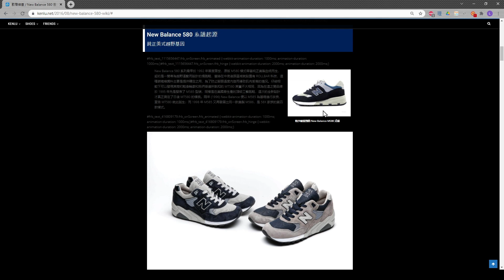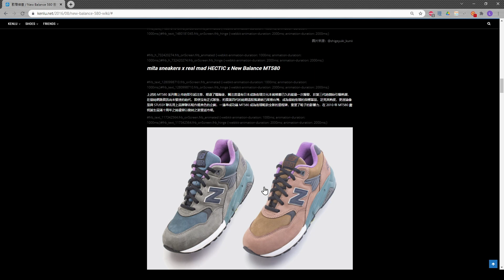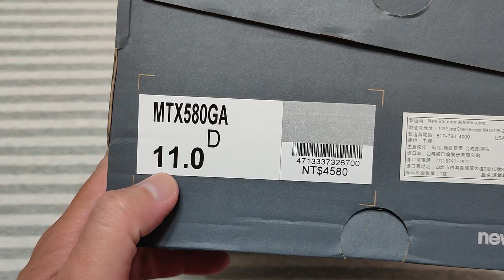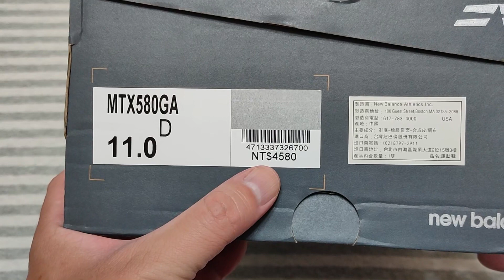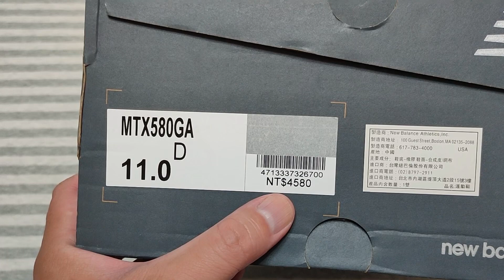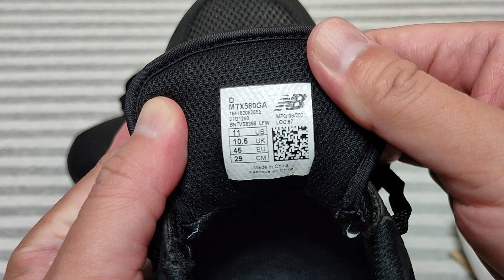雨天良伴 GORE-TEX MT580 開箱簡介 | New Balance MTX580GA (Black) Unboxing & Review | MTX580 Waterproof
[CC字幕]
勘履者維基介紹:

這雙Gore-tex版的MTX580好像是2020年的1月就出了
總共有兩個配色 黑色(影片這款) 跟 深藍 (MTX580GB)

這次是在IG上面看到黑色款補貨的情報
所以就想說買來試看看
從IG情報上看到
之後好像也會再發一些MT580的新款
有比較確定的消息再跟大家更新

MT580算是我完全沒follow到的型號
兩年前其實也有出過 JP 配色的款式 (996CBA那波)
但想買時己經沒我的size了
所以對過去很爆紅的MT580系列一直有個懸念XD
影片中有說明腳感以及防水拉鏈套裝的組合比較
我想這就是雙機能鞋吧!
在找圖做封面時
又發現我買貴了XXXXD
在Y拍上面目前有75折而且全尺寸喔! (2021/10/14)

之前在我的頻道上也有開過 GORE-TEX 版的 HIERRO V5
那雙相對腳感會比MT580好一些
不過如果是現在要買的話, 相對也不好找了
之前的影片因為是很早期的作品
手持拍攝很晃就是
自己再看一次都覺得不好意思
就不特別把連結貼出來了... XXXD
不過我還是藉著這次機會把字幕校正了
原則上舊片破千收看都會補上字幕
(真想看在list裡可以找到)